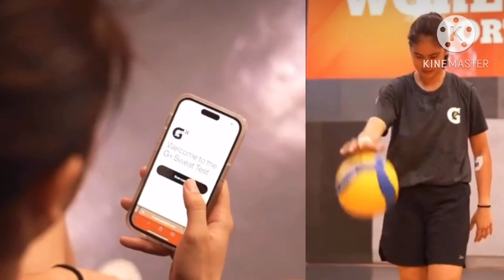Deanna Wong & Ivy Latest